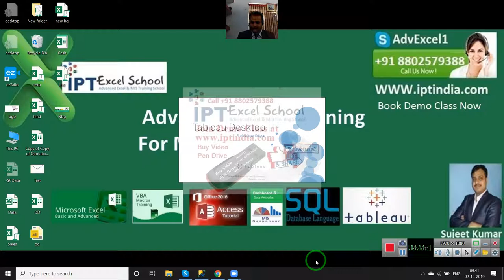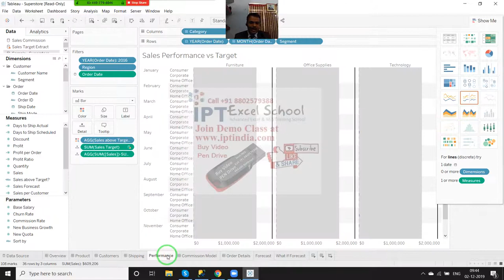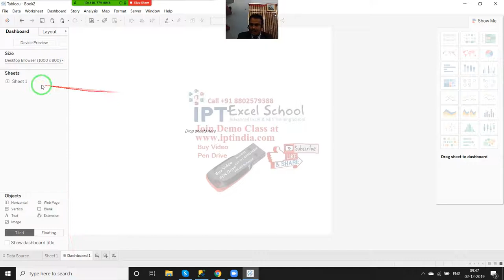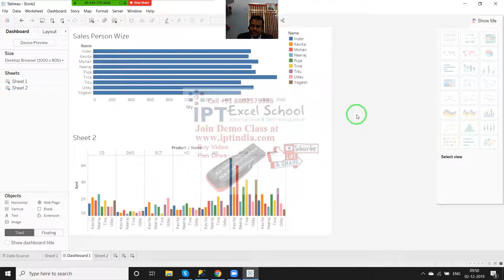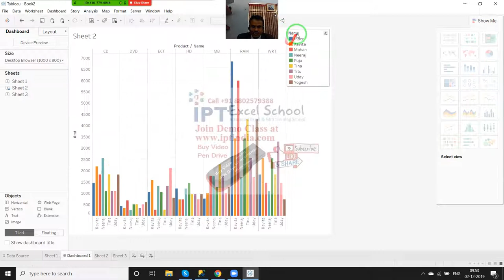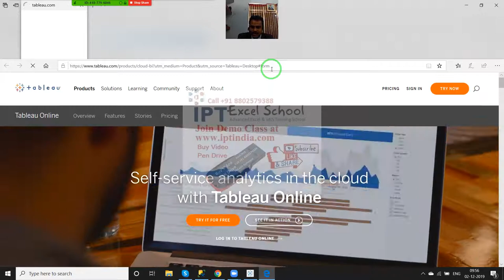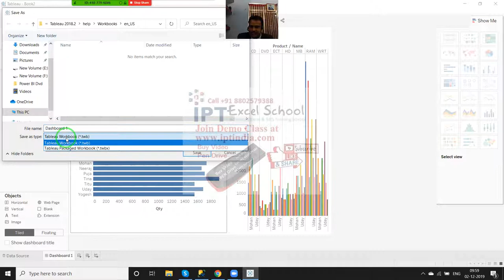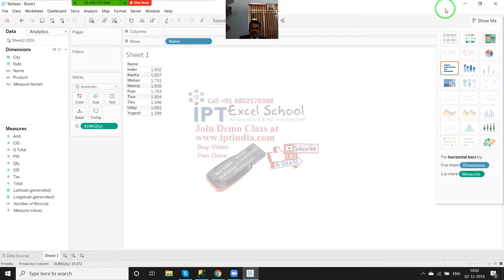Tableau Class Online Day -1 in Hindi